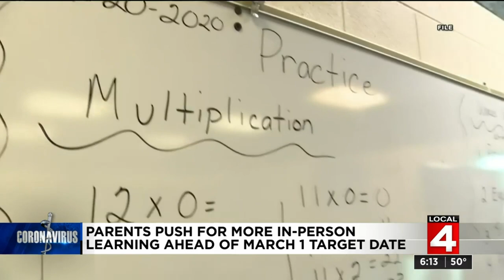Michigan parents push for more in-person learning ahead of March 1 target date